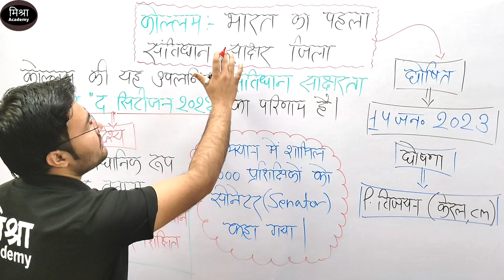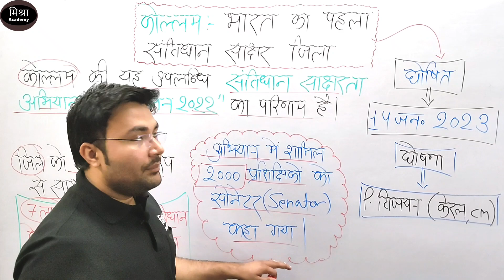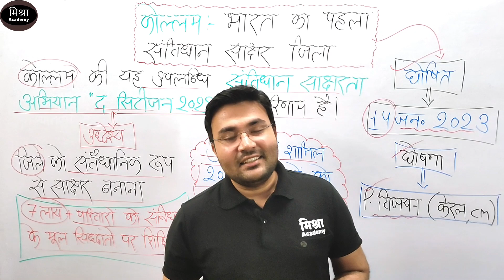भारत का पहला संविधान साक्षर जिला। कौन से राज्य में है।और इसे कब घोषित किया गया।और कहा के CM ने किया।